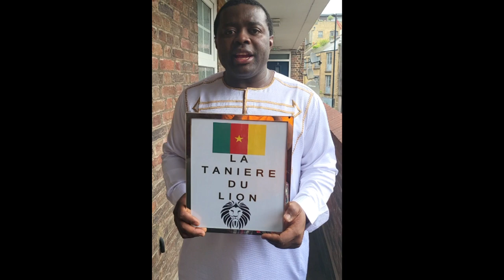LE MAILLOT DE KUNDE DE LA CDM 1990 CONTRE L'ANGLETERRE MIT A LA VENTE AUX ENCHERES EN ANGLETERRE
Une collection unique de maillots de football rassemblée par une star anglaise lors de la Coupe du monde Italie 1990 est proposée à la vente pour la toute première fois.
Les sept chemises – décrites comme « les sept magnifiques » par Hansons Auctioneers – ont un prix indicatif de 150 000 POUNDS {172,488.86 Euros } à 250 000 £ [ 287,481.44 Euros ]

Ils ont été échangés avec des joueurs adverses qui ont affronté l’Angleterre dans l’un des tournois de Coupe du monde les plus mémorables de tous les temps.